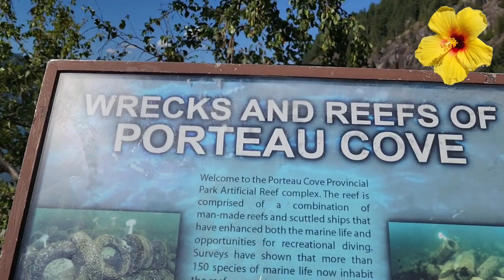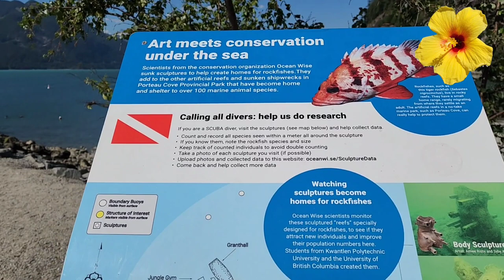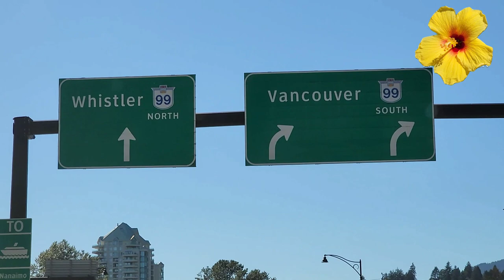Porteau Cove & Brohm Lake Squamish British Columbia Canada 🇨🇦 | Travel Vlog The Happsters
Porteau Cove is situated on the most southerly fjord in North America, Porteau Cove Provincial Park features waterfront campsites with a view over Howe Sound to the mountains beyond. An old ship has been sunk to provide interest for scuba divers and to attract marine life. There are special facilities for divers. Adjacent train tracks are active and occasional noise disturbance may occur.

Brohm Lake is a popular place for hiking, swimming, and paddleboarding just north of Squamish. The park is called Brohm Lake Day-use Recreation Site, but it is also known as the Brohm Lake Interpretive Forest. The park is managed by Recreation Sites and Trails BC.